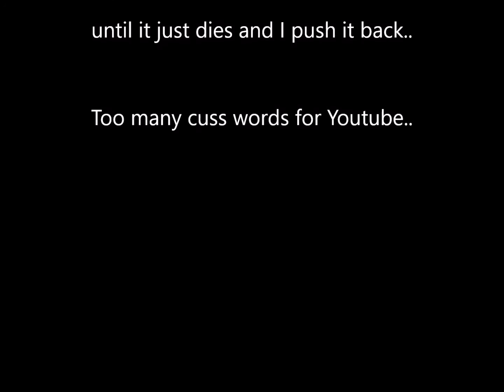Q Daytona 2016 TaG Heavy F1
My wonderful 1.5 laps of racing in TaG Heavy...  Broken reed..